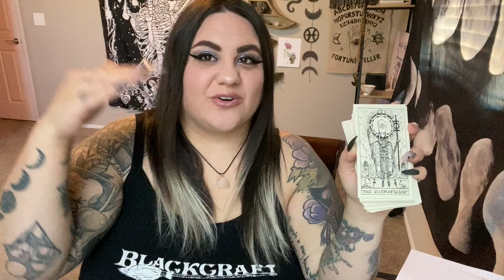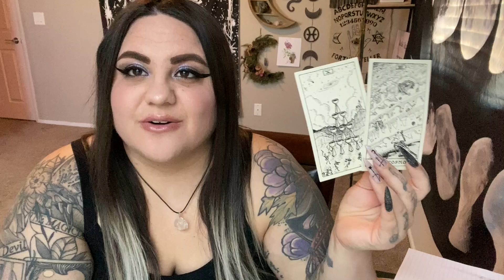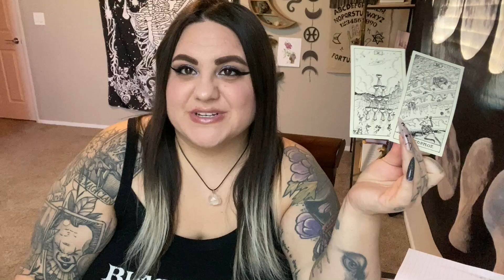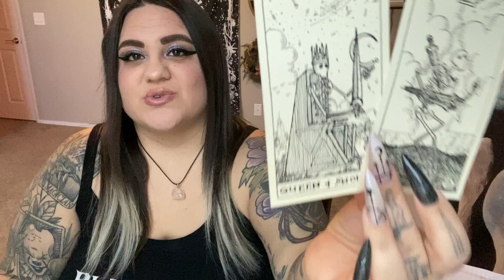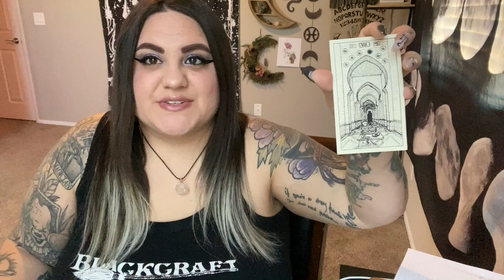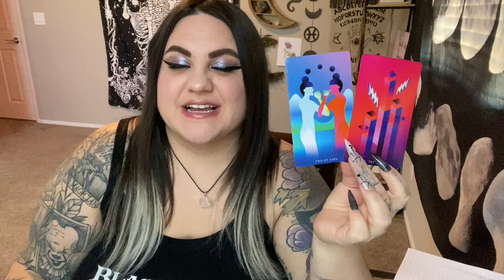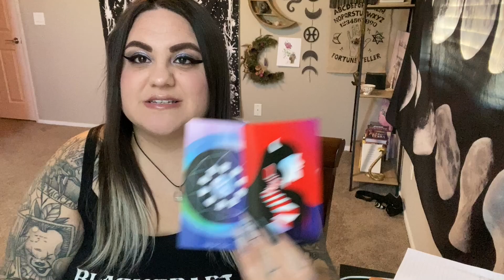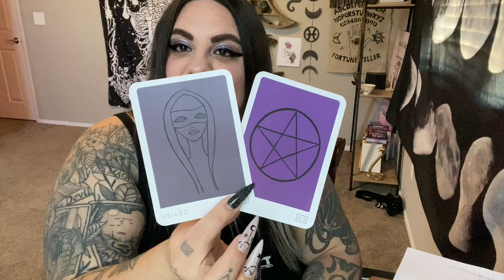JAN 8-14, 2024 WEEKLY ASTROLOGY FORECAST + TAROT + YOGA CLASS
Astrology, tarot, and yoga class for the week of January 8-14th, 2024.

00:00 to 5:34 Astrology Forecast
5:34 to 20:46 Collective Tarot Reading
20:36 to 39:25 Yoga Class

Grab all of my courses + my New 30 Day Witchcraft and Wellness Challenge Ebook

astrology. plus size yoga. beginners yoga. yoga class. yoga for plus size. yoga for plus size beginners. yoga for witches. daily horoscope. weekly horoscope. weekly astrology. current astrology. tarot reading. collective tarot reading. all signs tarot reading. current tarot. January tarot. new year tarot. 2024 tarot.